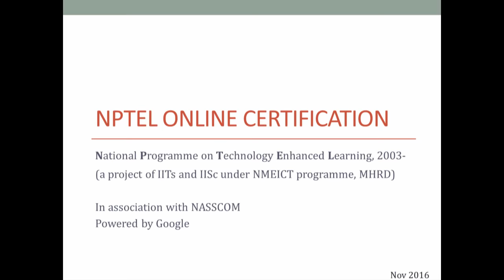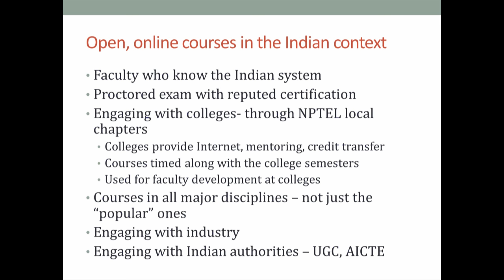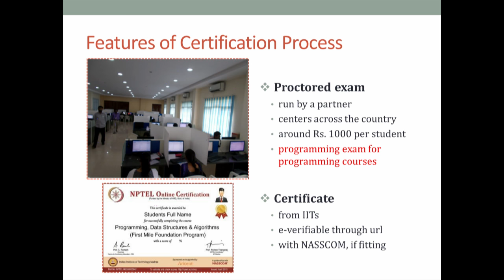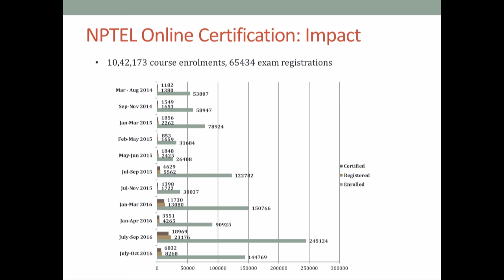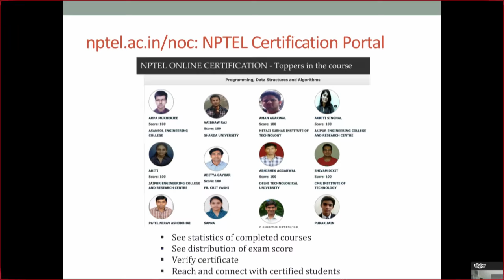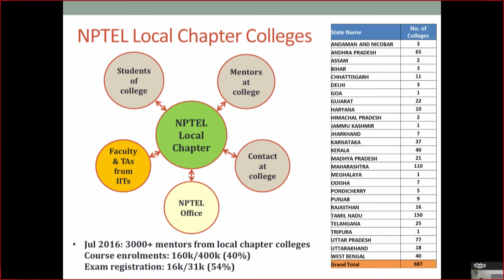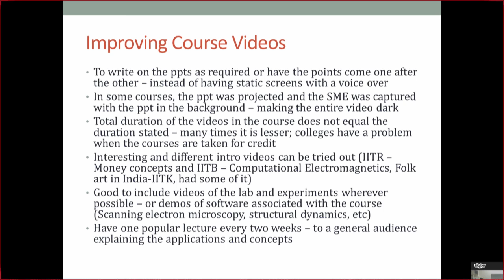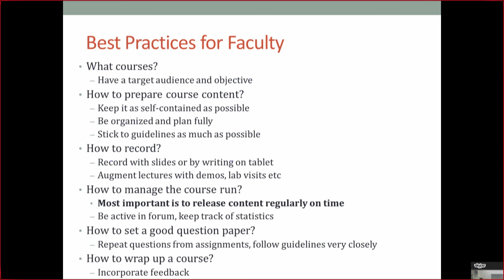NPTEL Faculty Workshop - IIT Madras - 21 Dec, 2016